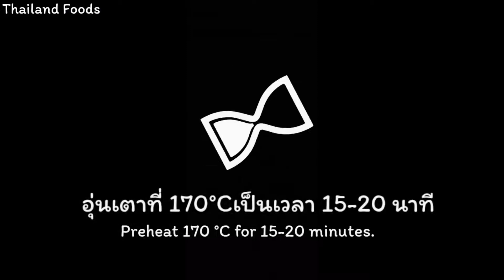Thai dessert | Foi thong chiffon cake เค้กฝอยทองเนื้อชิฟฟ่อน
เค้กฝอนทอง เนื้อชิฟฟ่อน นุ่มๆ ไม่ติดคอ
Foi thong Chiffon cake

ไข่แดงเบอร์2 3 ฟอง
น้ำมันรำข้าว 45 กรัม
นมสดรสจืด 70 กรัม

ไข่ขาวเบอร์2 3 ฟอง
ครัมออฟทารทาร์ 1/4 ช้อนชา

ฝอยทอง 150 กรัม

สูตรนี้ได้ 5 ถ้วย

วัตถุดิบและอุปกรณ์ที่เกี่ยวข้อง กดสั่งซื้อที่ลิ้งค์ด้านล่างได้เลยค่ะ
เตาอบ 45 ลิตร
เครื่องชั่งดิจิตอล 2 Kg ทศนิยม 1 ตำแหน่ง
เครื่องผสมอาหาร เครื่องตีไข่ไฟฟ้า

Ingtedients
3 Medium egg yolk
50 g Sugar
1/4 tsp Salt
45 g Vegetable oil
70 g Milk
80 g Cake flour

3 Medium egg white
1/4 tsp Cream of Tartar
50 g Sugar

150 g Foi thong